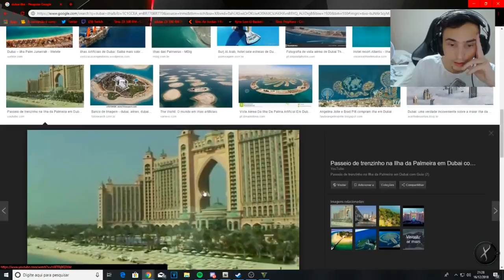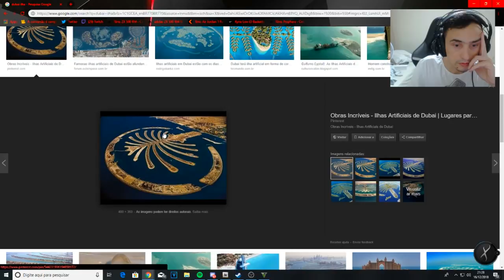JOGUEI GTA 5 EM UM NOVO MAPA ILHA DUBAI!